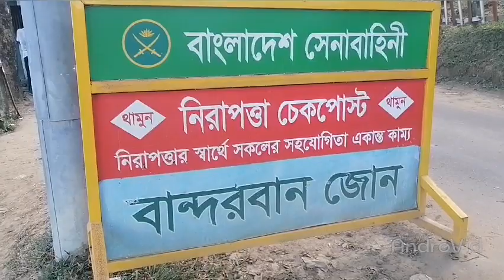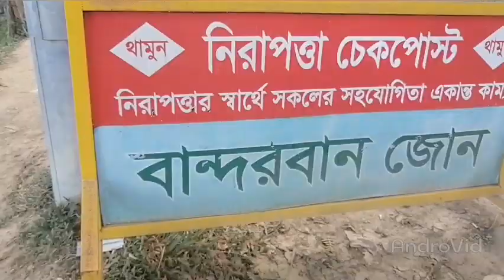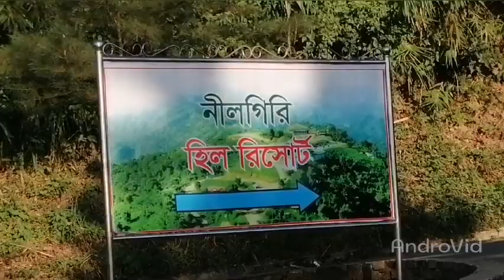আমাদের ঘুরা ঘুরির তৃতীয় দিন।,Cox's বাজার থেকে ফেরার সময় বান্দরবান ঘুরে ঢাকায় আসলাম।(১৩৬) Bandorban..